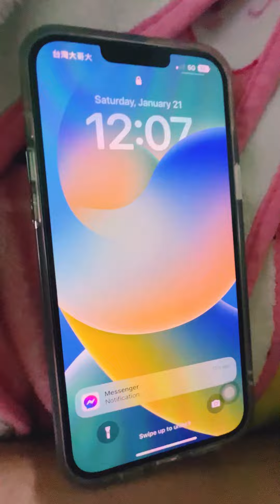HAPPY BIRTHDAY TO ME 🥰